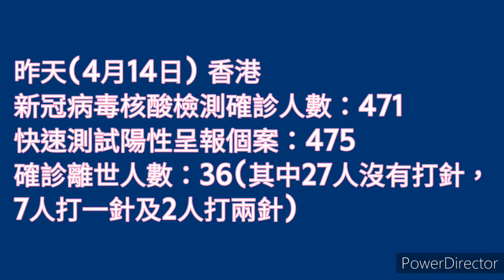【空氣散播】香港疫情 每天確診人數 Omicron 4歲患癌童Sheldon提早收生日禮物 筲箕灣途人跌倒診所醫護衝出診所急救 16042022 @空氣先生Rex MagRex氣球魔術格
【空氣散播】香港疫情 每天確診人數 Omicron 4歲患癌童Sheldon提早收生日禮物 筲箕灣途人跌倒診所醫護衝出診所急救 16042022